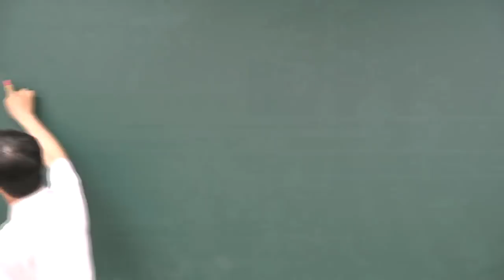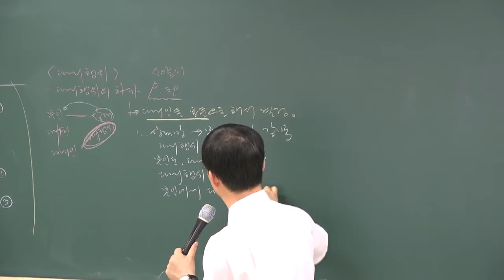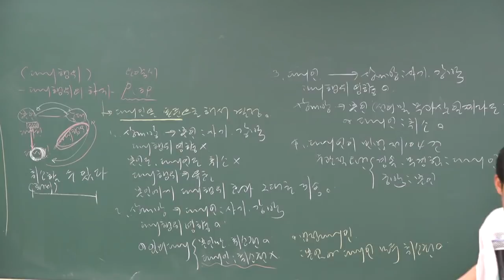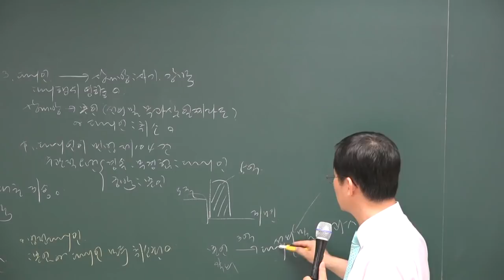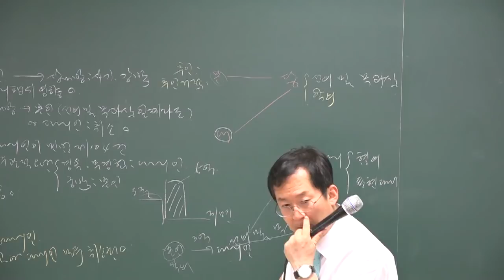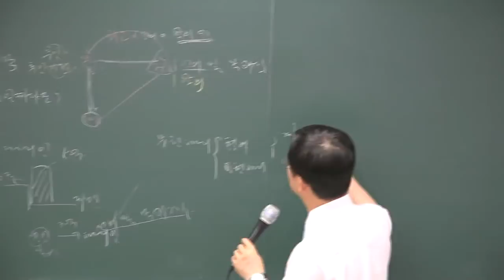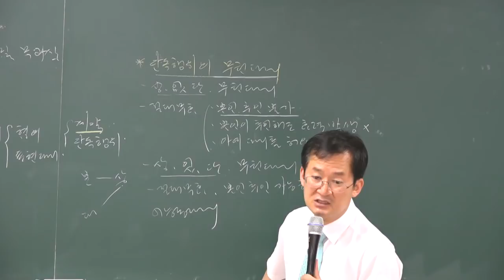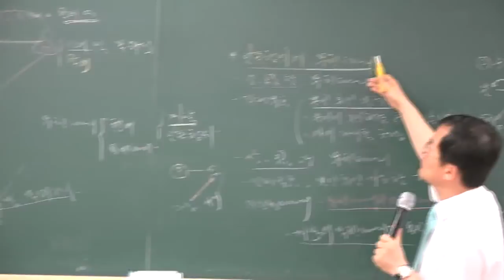[공전무] 2018년 공인중개사 민법및민사특별법 심화이론 5-18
[공인중개사 전부 무료 인강] 2018년 심화이론 민법및민사특별법[천일생교수]